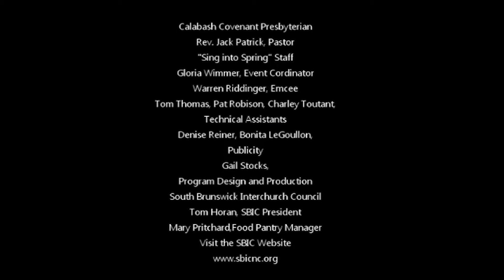SBlC Spring Concert 2018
SBlC Spring Concert 2018 - produced by Marty Daniels